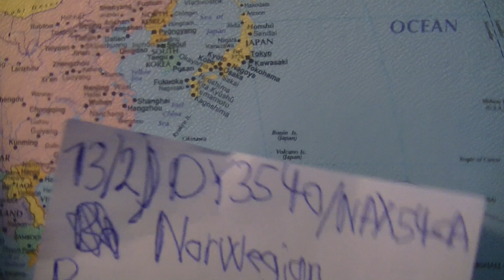MongoTV_6903 - Flightradar24 - How Far Can i Fly - Part 124-Copenhagen-Amsterdam-DY3540-NAX54CA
PART 124 - FLIGHT 13 - Around The World = 1 - Total = 39.797 Km. - (DY3540/NAX54CA - Norwegian - Boeing 737-8JP - SE-RPK - 5 Years Old - Mar.2016 - Copenhagen - Amsterdam - 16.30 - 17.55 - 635 Km.) We off again ! :-) To fly around the World. I did not get any break, only like 1 houre maby. But why not do it, i have nothing to do the next many days. Is the end of month, and i have like no money. But i did plan to take a break many days. I need get my sleep in the night. So i need to find a VERY long flight on like 10+ houres, so i can sleep the most of the night, and arrive like after 9 AM in the morning, danish time. That will be to South America or Asia, like Bangkok og Tokyo. I will fly to London Heathrow airport new time, i think is more long flight from there, than Amsterdam, or maby Paris CDG. But i am off again around the world :-)